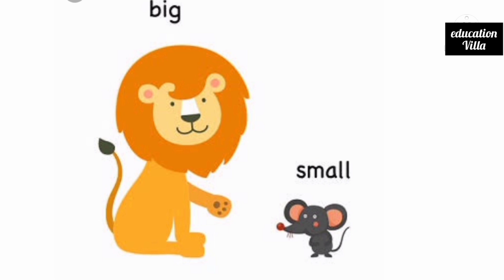opposite words for kids#easylearning